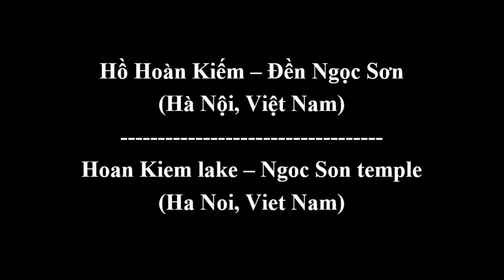Hồ Hoàn Kiếm và đền Ngọc Sơn-Hoan Kiem lake and Ngoc Son temple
Hồ Hoàn Kiếm và đền Ngọc Sơn là hai trong nhiều điểm du lịch chính của thành phố Hà Nội, Việt Nam.
Hoan Kiem lake and Ngoc Son temple are two of attractive places in Ha Noi, Viet Nam.